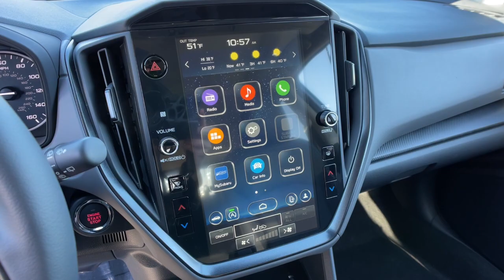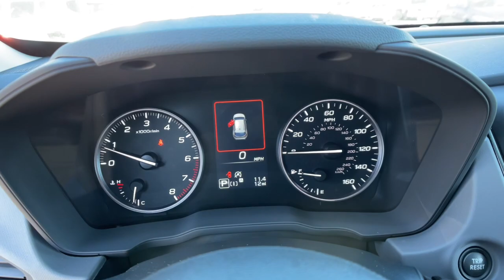2024 Subaru Crosstrek Limited NV Northern Nevada, Reno, Lake Tahoe, Carson City, Roseville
New 2024 Subaru Crosstrek Limited available at Lithia Subaru of Reno located in 2270 Kietzke Lane, Reno, NV, 89502. Servicing the Northern Nevada, Reno, Lake Tahoe, Carson City, Roseville area.

You just found the  2024  Subaru Crosstrek. Come along for a tour of this safe and connected Subaru Crosstrek. This all-wheel-drive compact crossover gives you the advantages of an SUV but drives like a comfortable sedan. Get the features you want at an affordable price in this well-appointed Crosstrek. Come in for a fun and easy test drive. Our team will make it the best part of your day.